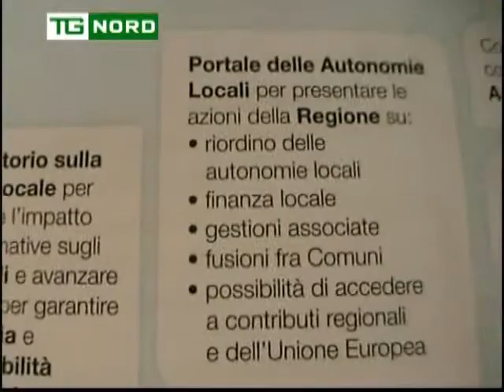Regione Lombardia - Fontana e Garavaglia - Anci